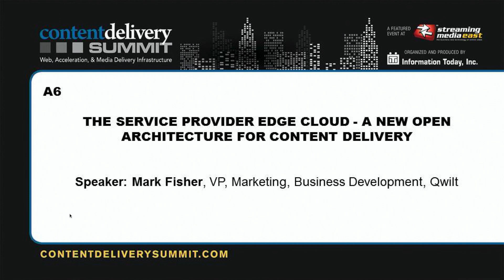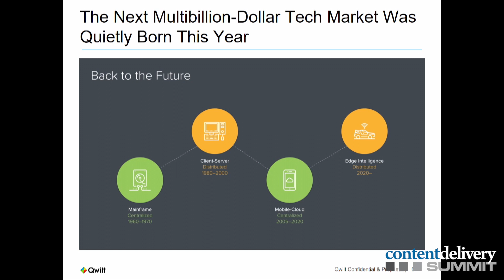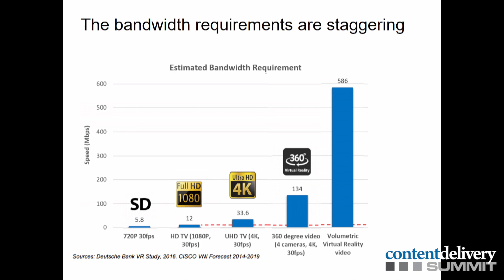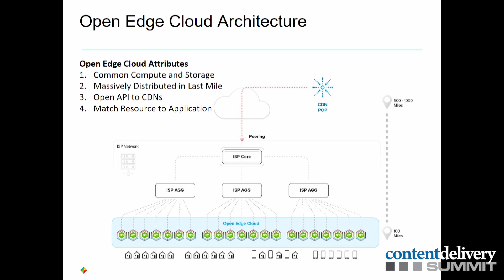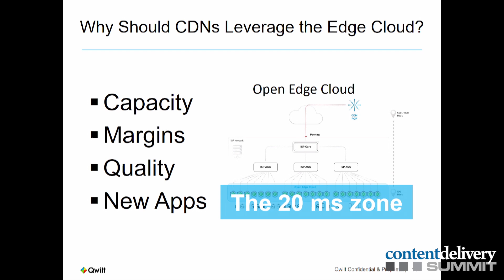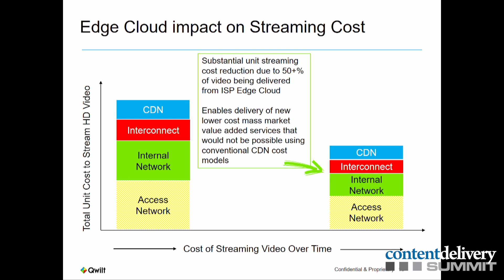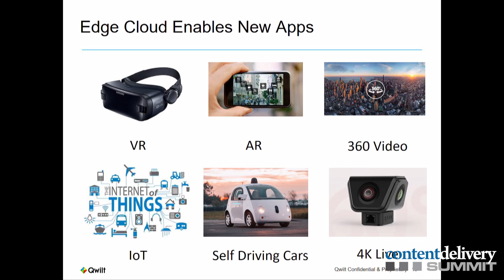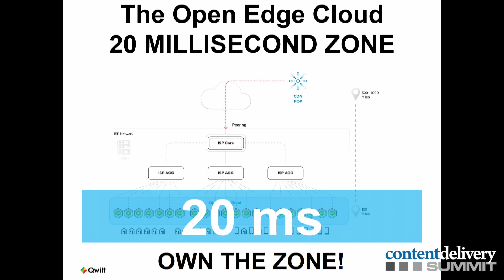A6: The Service Provider Edge Cloud - A New Open Architecture for Content Delivery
Mark Fisher, VP, Marketing, Business Development, Qwilt